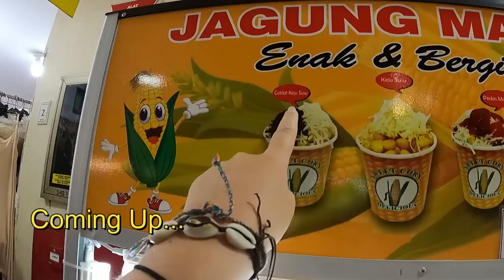Inside JAKARTA's LARGEST Market 🇮🇩 ($10 Prada Bags) Indonesia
We headed to one of the LARGEST fake markets in Jakarta, Indonesia in search of some serious bargains and fake designer items. We got our hands on some amazing deals while meeting the most friendly locals and enjoying some of the finest Indonesian Food in Jakarta.

Hey there, you magnificent and magnanimous individual! Had enough of throwing your precious moolah at mundane things like bills and grocery hauls? How about adding some pizzazz to your life by generously showering your funds upon our humble channel? We solemnly pledge that we won't squander your contribution on yet another cardboard-flavoured sandwich. Nope, we're diving into the deep end of wise investments, upgrading our gear to first-class awesomeness! And hold your horses, there's more – think of the cosmic jackpot of good vibes you'll rack up for aiding us in aiding local legends and being the superhero that this world needs. So, shall we turn the weather forecast to "rain money"? Cha-ching!

👉 Or, if you're feeling all PayPal-ish, here's our virtual tip jar